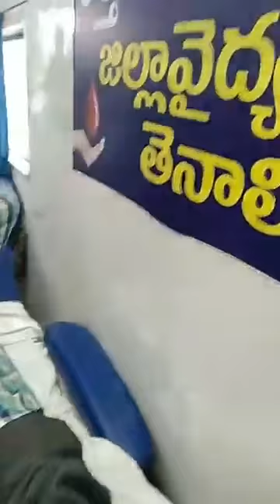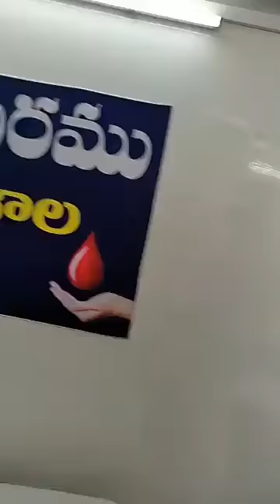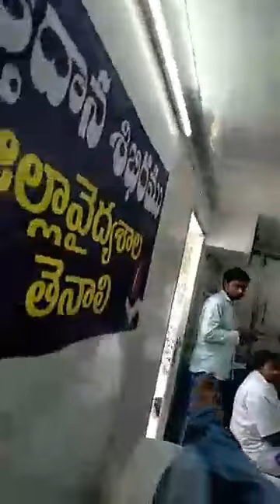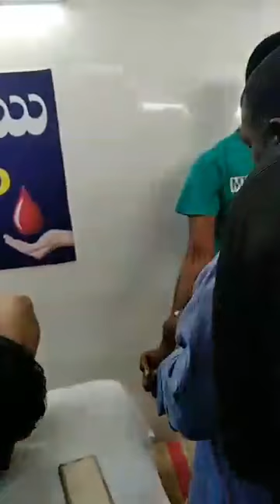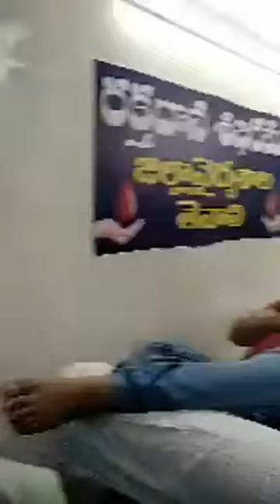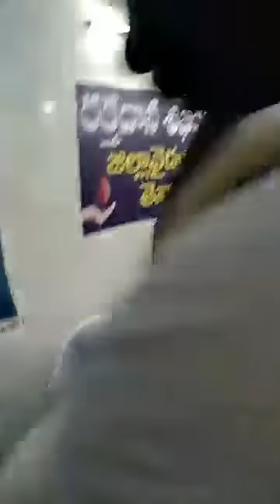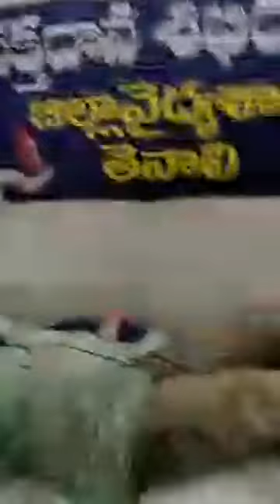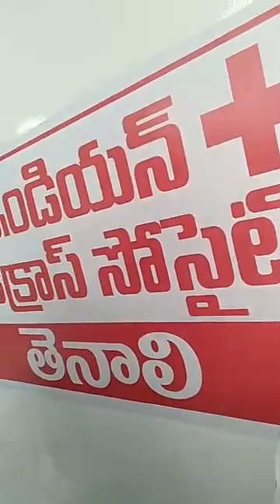VANGAVEETI LIVE 03